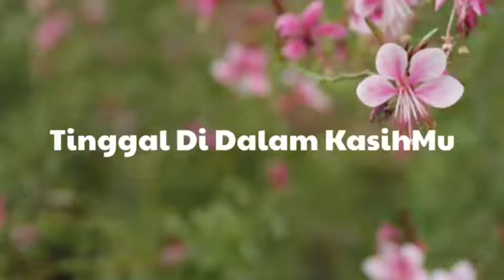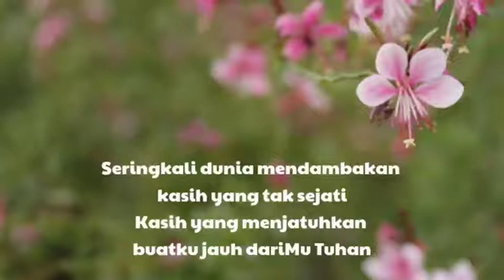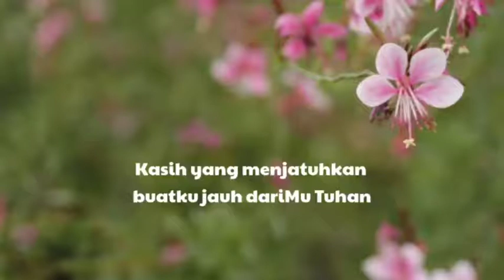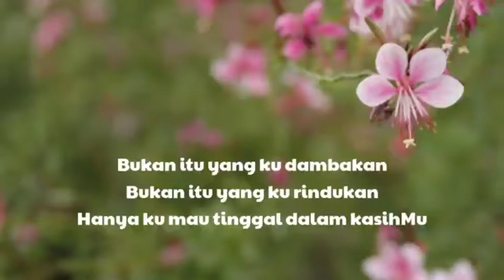Tinggal Di Dalam KasihMu - Lirik Lagu Rohani